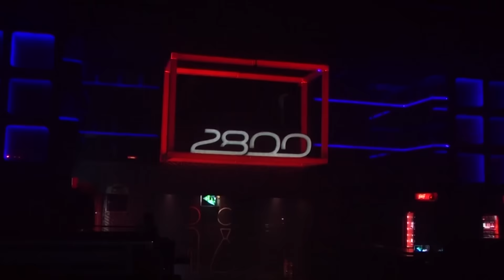SPRINT NIGHT CHALLENGE – ESPECIAL #91 | ACELERADOS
No Especial de hoje, acompanhamos o Cassio Cortes na Sprint Race Brasil Night Challenge, a etapa de corrida noturna da categoria, que rolou em Londrina -PR! E que corrida, amigos! Venham acompanhar como nosso apresentador se saiu neste desafio com visibilidade extremamente limitada!